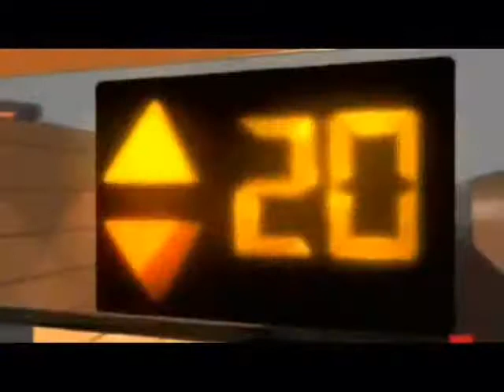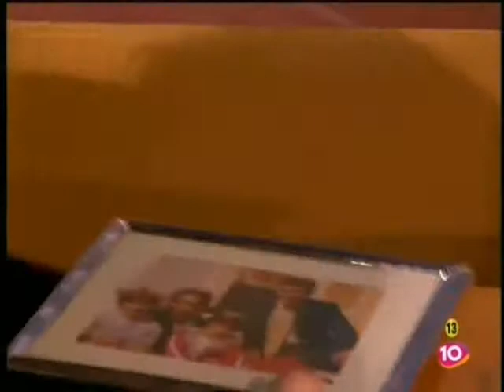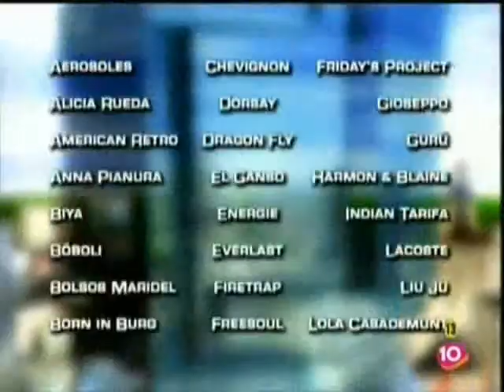Planta 25 - Capitulo 9 - 1x09